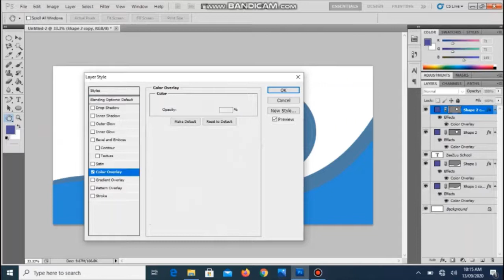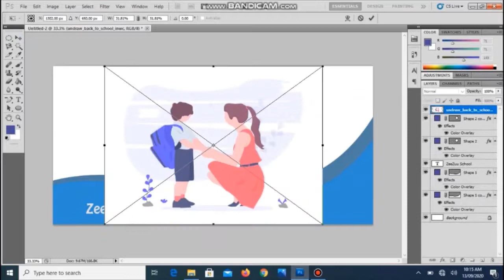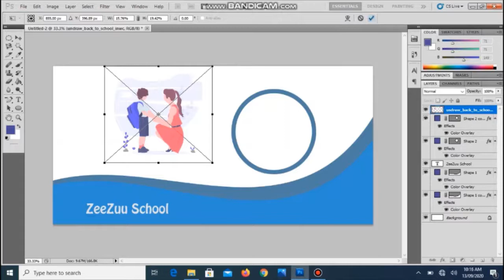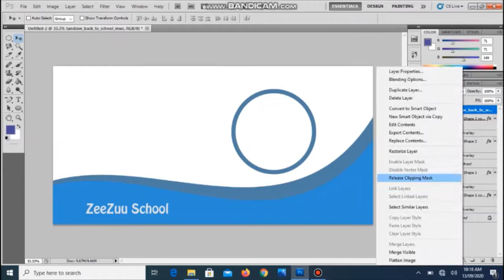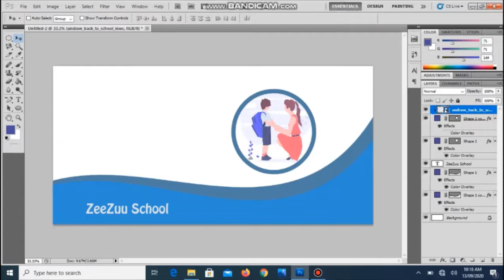how to solve the disappear create clipping mask in Photoshop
how to solve the disappear create clipping mask in Photoshop. in this video  we solve the disappear create clipping mask problem in Photoshop.